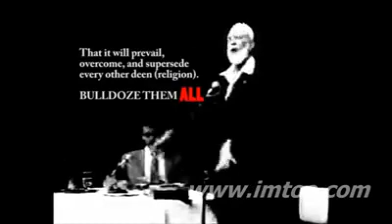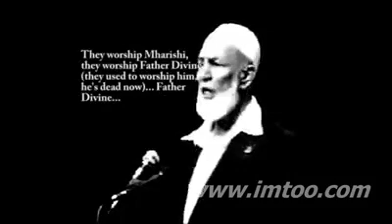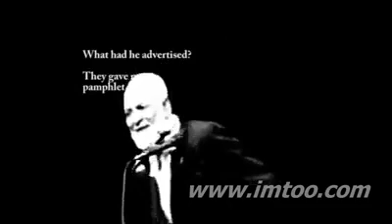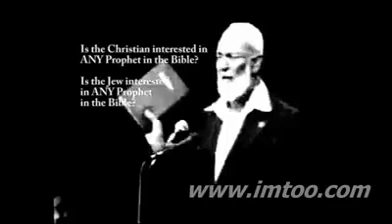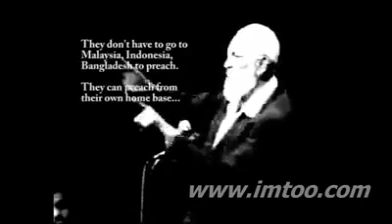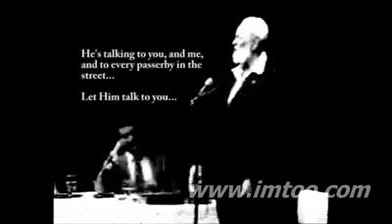Ahmad Deedat... A fiery lecture to American Muslims to inspire them for dawah